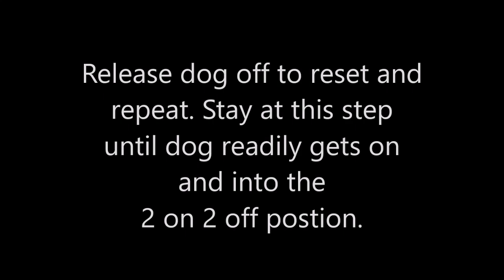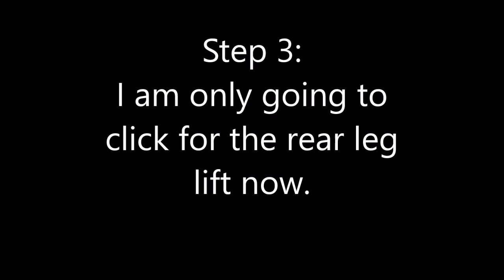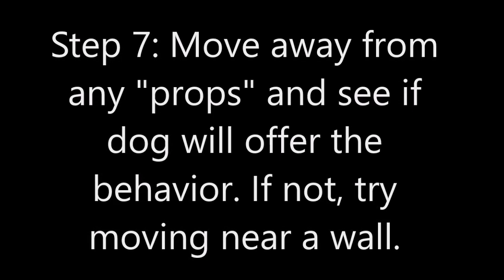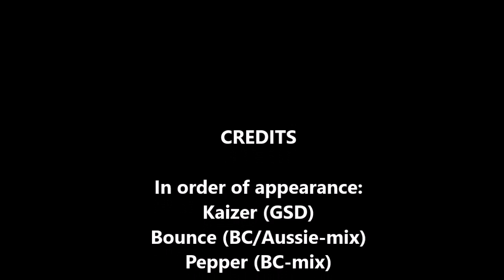Tutorial Teaching Rear Leg Lift